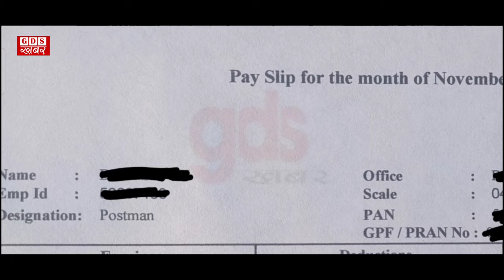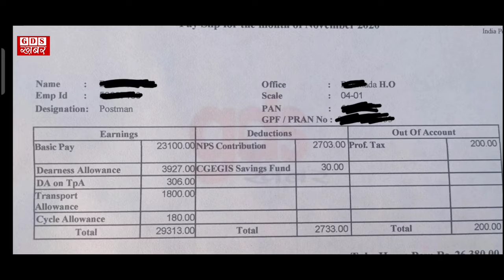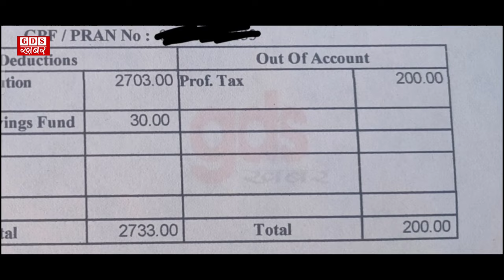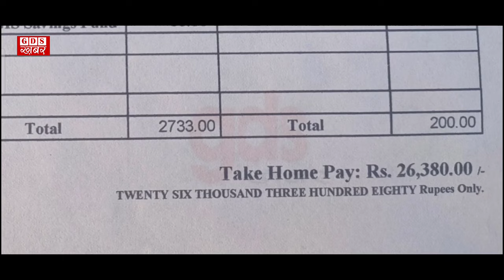Postman salary | Post office Postman salary | salary slip | Pay slip | india post | gds khabar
postman salary | postman salary in post office | salary slip | Pay slip | india post | gds khabar

postman salary,
postman salary in maharashtra,
postman salary telugu,
postman salary in rajasthan,
postman salary in maharashtra 2020, postman salary in post office,
postman salary in punjab,postman salary in jharkhand,
postman salary work,
postman salary in mumbai